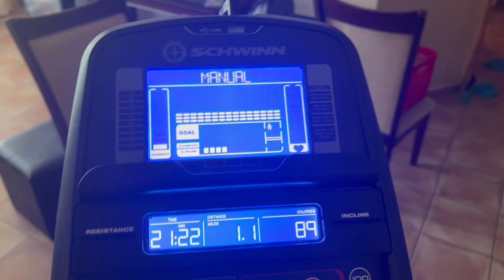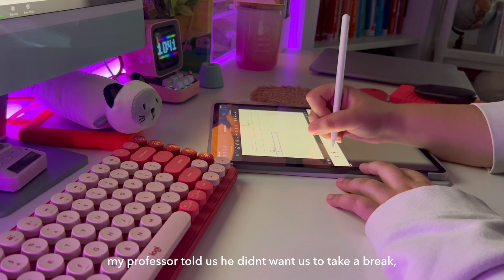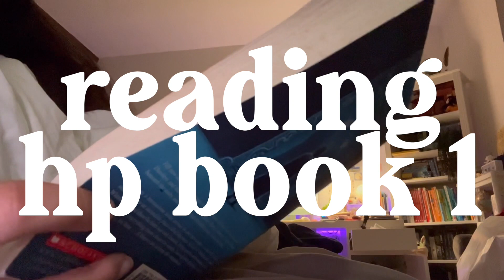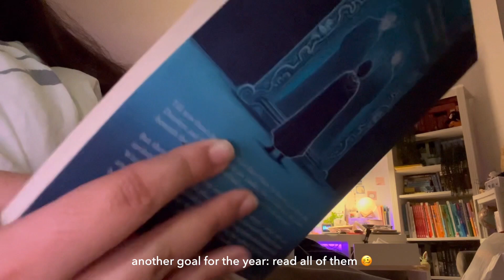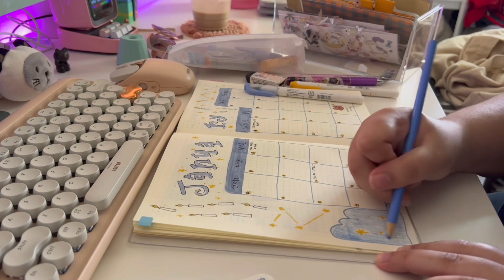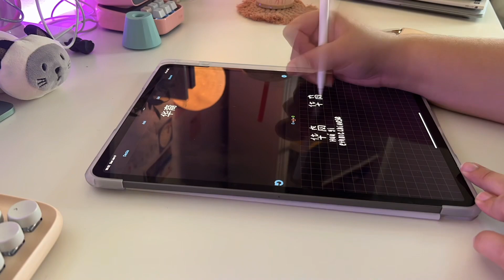polyglot diaries ep.9 🌷 studying chinese, starting a new semester & building new habits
watch in 1080p & with headphones for best quality

dear friend,

welcome to a new video 🤍i am so happy to be filming these once again for you. the polyglot diaries bring me so much joy and happiness, so i hope i can bring the same to you.

in this video i mostly just start building new habits and sharing with you some of my most important goals for 2022. i am usually not cliché for these kinds of things, but since 2021 wasn't the best of years for me, i hope i can start fresh and build a new beginning for my mental & physical health. leaving all negativity behind, and slowly becoming the version of myself i am most happy and comfortable with.

💌 hillary 月亮

𝐟𝐚𝐪𝐬 🐈‍⬛
age | 23 (born in nov ’98)
zodiac | scorpio, year of the tiger
country | puerto rico
major | foreign languages @ university of puerto rico
filming equipment | iphone 13 pro max + sony zv-1, final cut pro x

subcount: 2,320